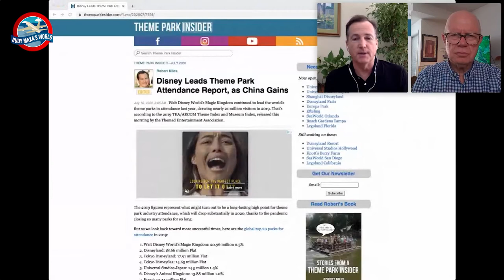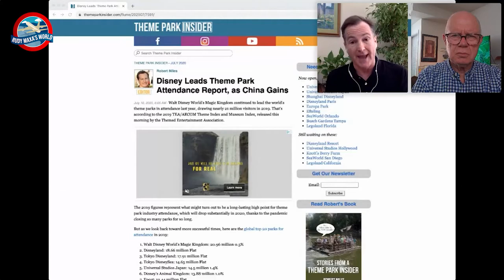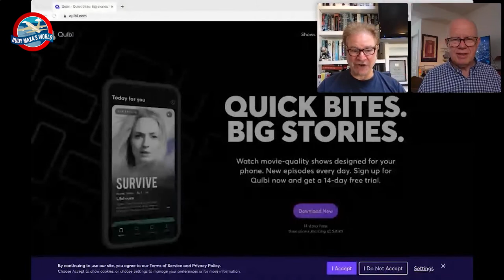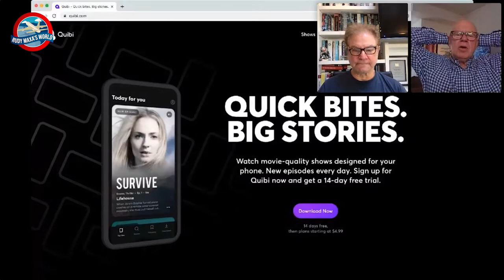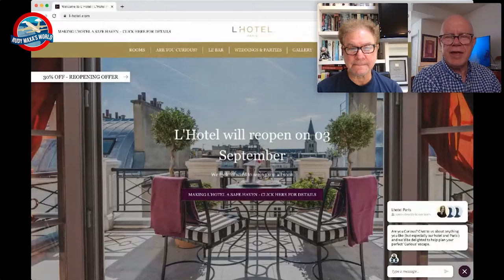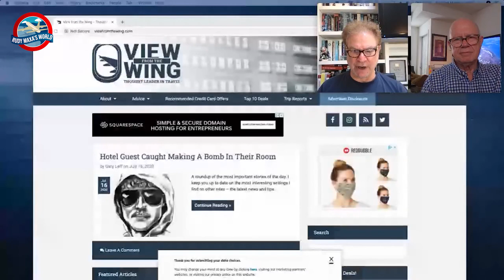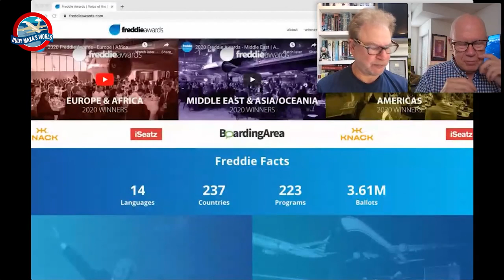I was just thinking by Rudy Maxa - Guests: Actor Robert Wuhl and Robert Niles, Jul 16. 2020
A weekly webcast hosted by travel journalist and PBS star Rudy Maxa

Tune in live every Thursday at 12 noon pacific

Robert Wuhl

Actor Robert Wuhl discusses his “places of the heart” The creator & star of the TV sitcom “Arliss” and the newspaper reporter in Tim Burton’s “Batman” describes his “places of the heart.”

Robert Niles

Robert Niles on theme parks in the age of Covid-19 Why are you not allowed to scream on roller coasters in Japan and China? The founder of ThemeParkInsider.com, Robert Niles, explains.